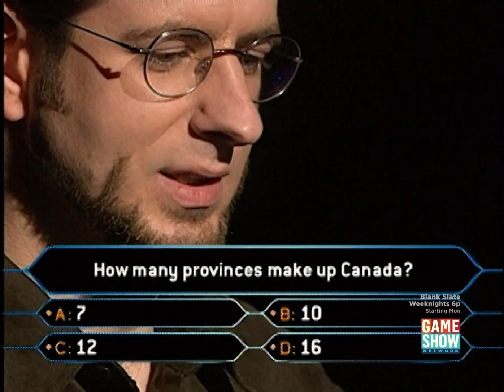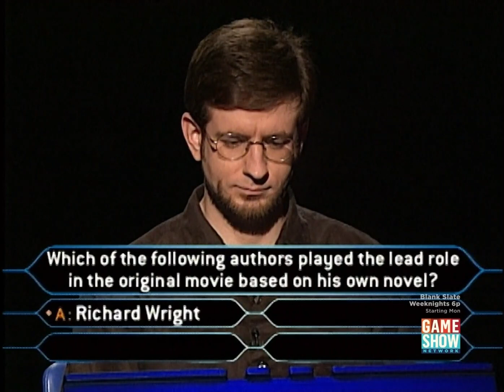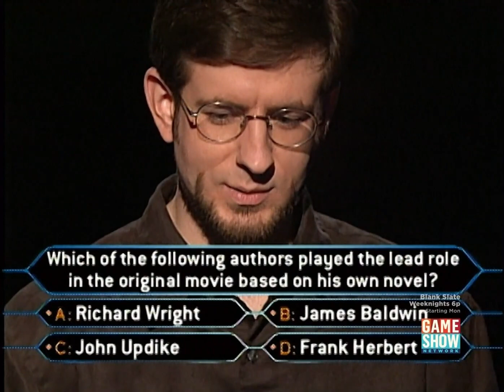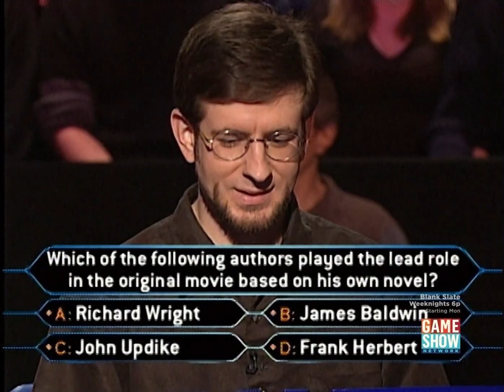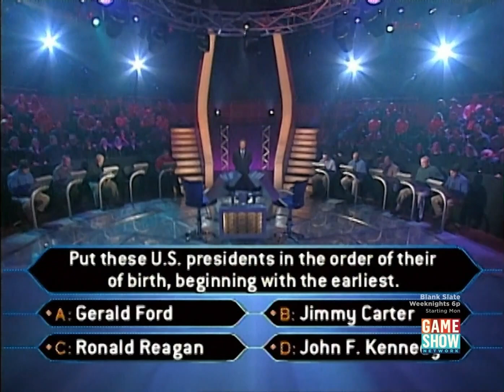Who Wants to be a Millionaire? (U.S.) - February 8th, 2001 (Part 5/6)